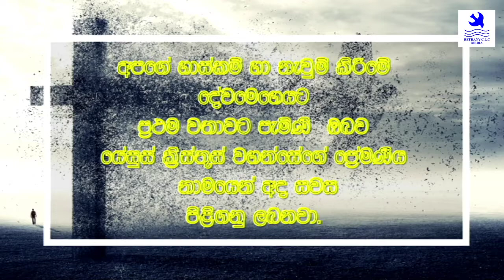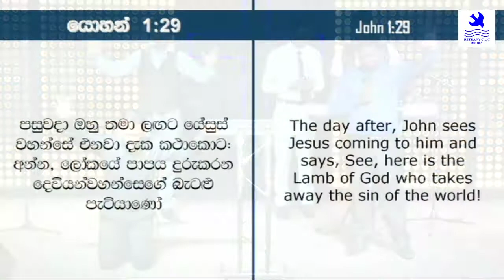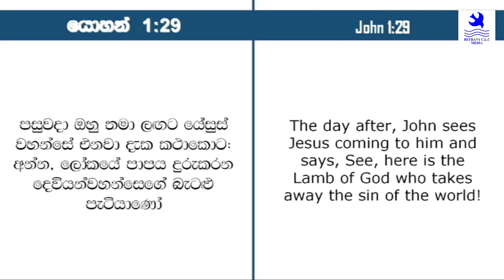Bethany Church Rajagiriya Healing Service 21/6/2019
Bethany Church Rajagiriya
Healing Service
21/6/2019 6:00pm